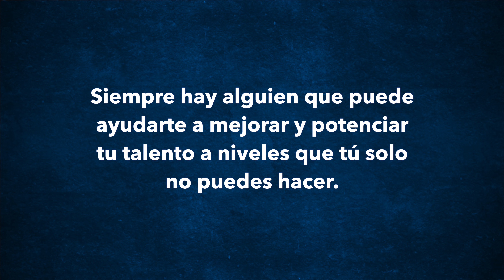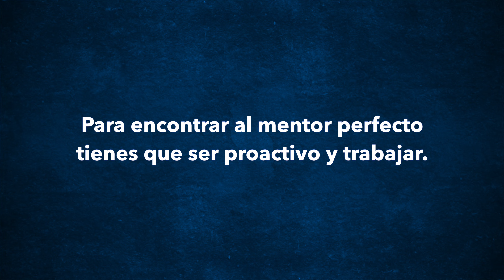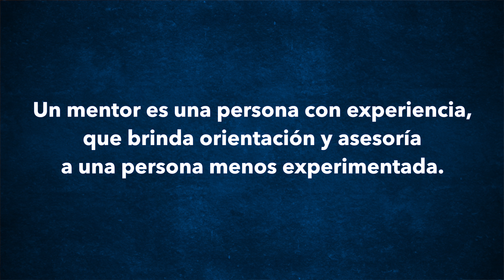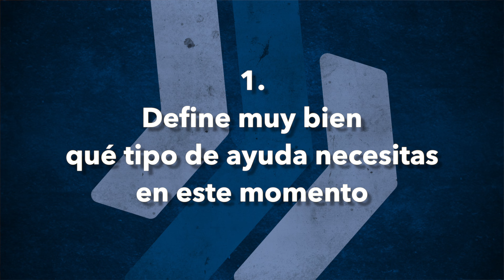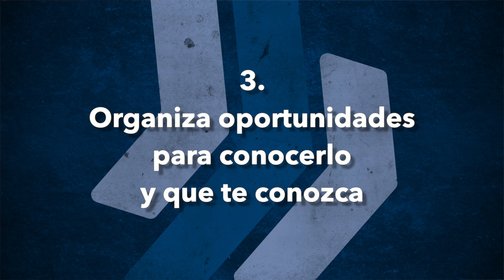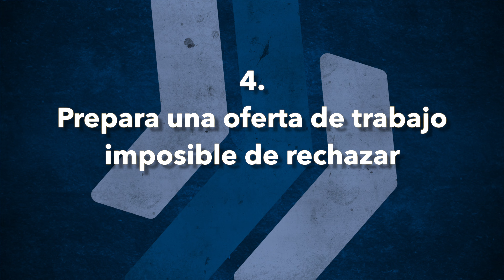Cómo encontrar al mentor perfecto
Cuando necesitas un consejo porque vas a tomar una decisión importante, ¿quién te aconseja?

Cuando Mark Zuckerberg, el dueño de Facebook tenía un problema le pedía un consejo a Steve Jobs, el dueño de Apple.

Bill Gates, dueño de Microsoft y uno de los hombres más ricos del mundo consulta muchas decisiones con Warrent Buffet, el mejor inversionista de todos los tiempos.

Estos son ejemplos, que dejan claro que no importa cuánto sabes, cuánto éxito has tenido o la posición que tienes, siempre hay alguien que puede ayudarte a mejorar y potenciar tu talento a niveles que tú solo no puedes hacer.

00:00 Intro
01:57 Preguntas a tu mentor
03:09 Encontrar a tu mentor
05:06 ¿Cómo se consigue?
06:09 Paso 1
07:14 Paso 2
09:06 Paso 3
11:10 Paso 4
14:01 El mentor perfecto